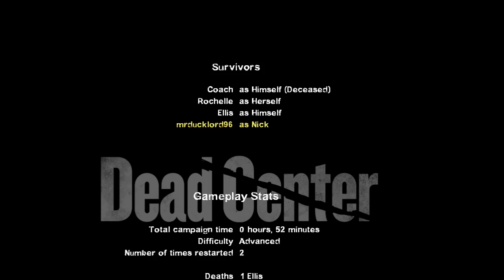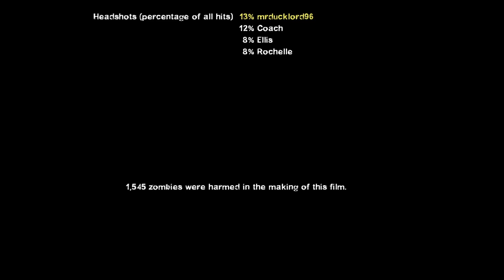left 4 dead 2 stream part one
you know how i did that bridge pt 1 thing well i wanted to make up for not doing part two and do a full on series by streaming me playing all of the campaigns modded so have funn watching me trying to beat them all =) -- Watch live